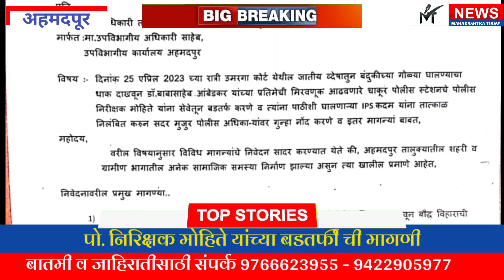पो. निरिक्षक मोहिते यांच्या बडतर्फीच्या मागणीसह विविध मागण्यांचे निवेदन सादर ..